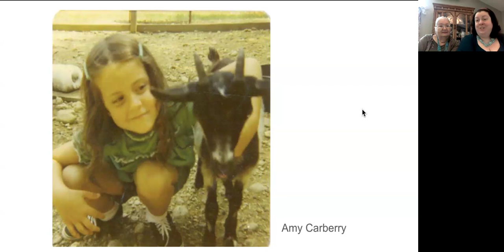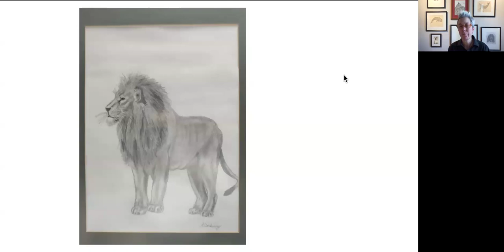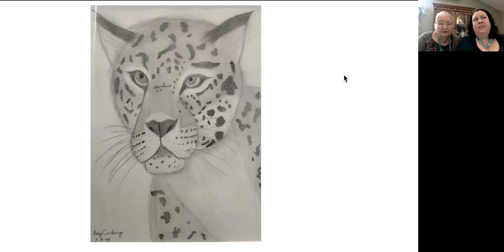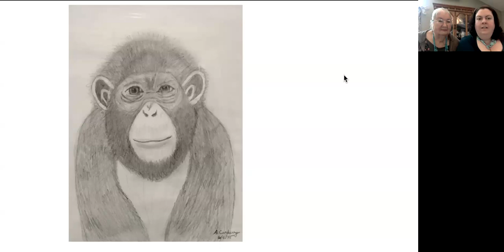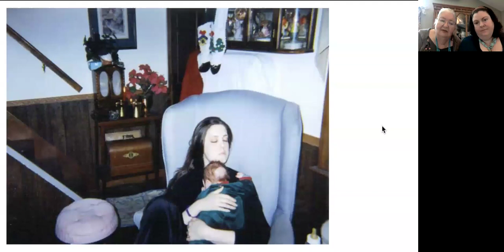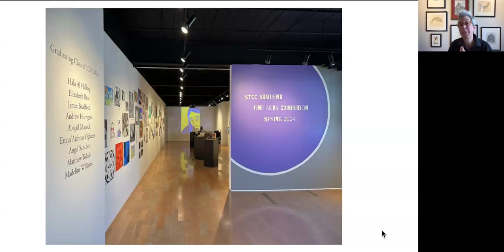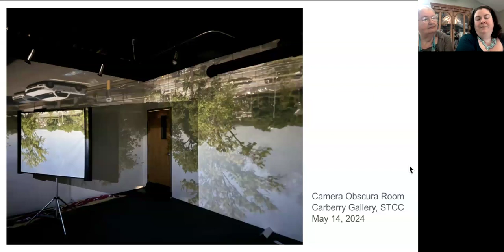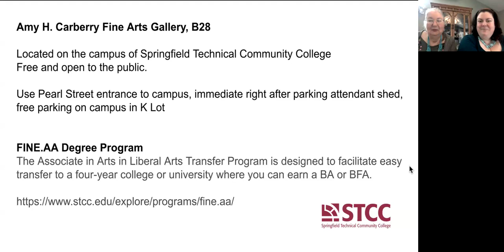Carberry Conversations: Dr Gail Carberry and her daughter Alison interview.